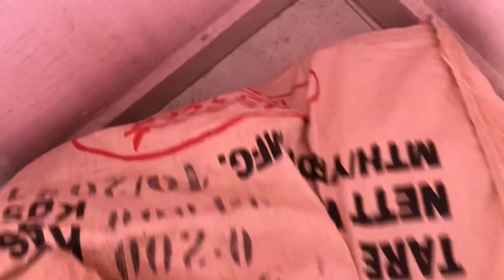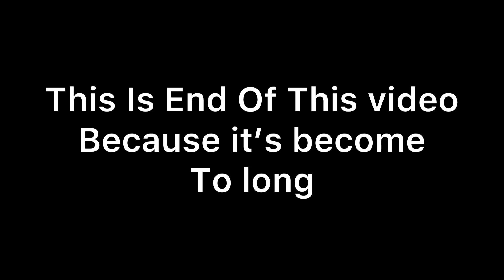Machhi Ao Ne Paresan Kardiya 😵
🔰exam ke 1-2 din pahele machhi ne hamare ghar pr hamala bol diya
🔰ham to en machhi yo chhe paresan ho gaye.
🔰hamare vaha is prajati ko machhi bolte hai          Apke vaha ise kya bolte hai comment me jarur batana